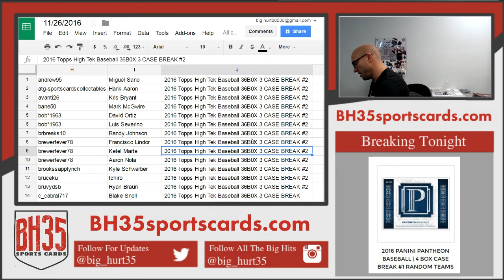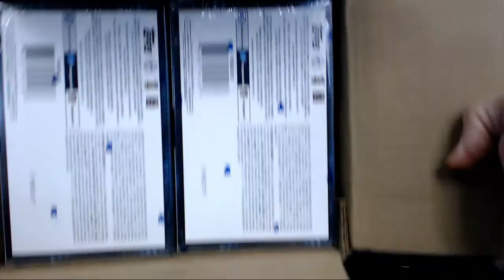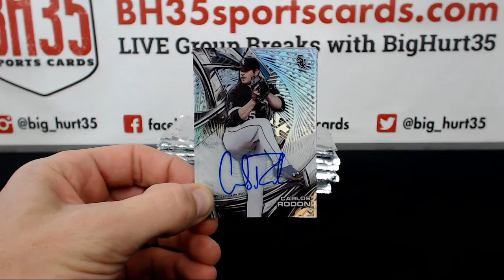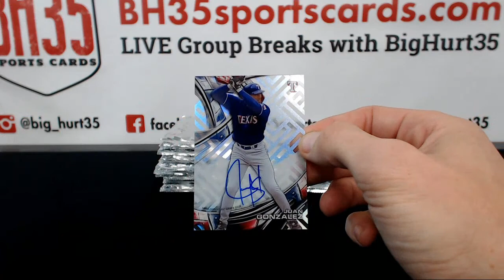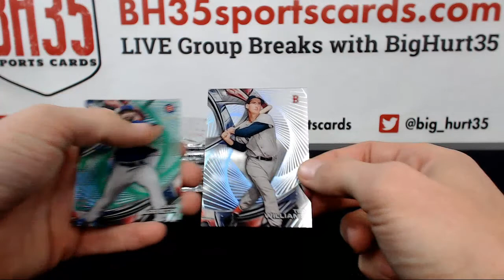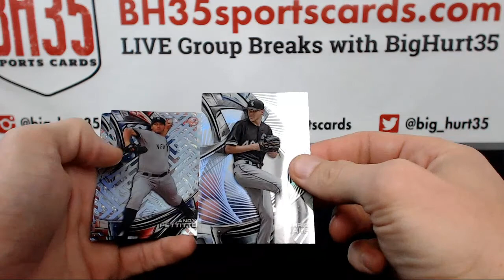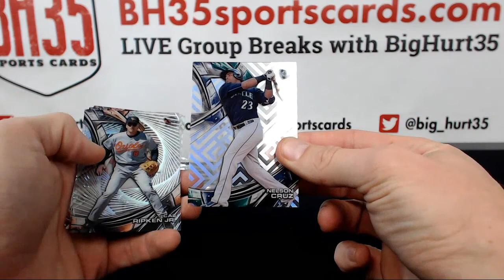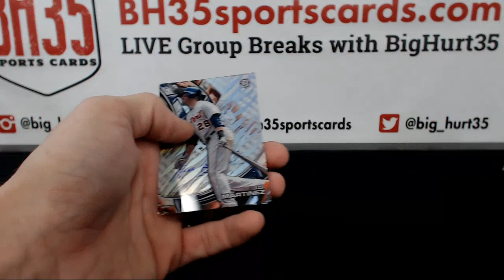2016 Topps High Tek Baseball 36B0X 3 CASE BREAK #2